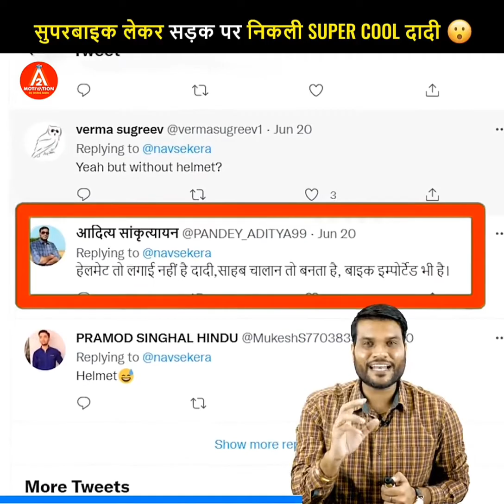2022 Me Viral Hui Super Cool Dadi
2022 Me Viral Hui Super Cool Dadi |

your Queries -:
a2 sir
A2 Motivation
A2 Sir
a2 motivation
facts
fact
amazing facts
interesting facts
random facts
a2 the great hero
kacha badhm